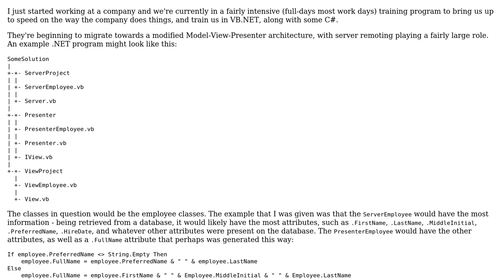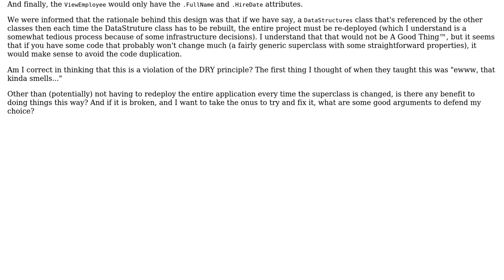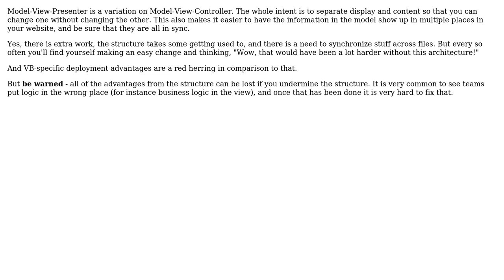Does this pattern disregard the DRY principle, and can I modify the pattern to fit?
Software Engineering: Does this pattern disregard the DRY principle, and can I modify the pattern to fit?

With thanks & praise to God, and with thanks to the many people who have made this project possible! | Content (except music & images) licensed under CC BY-SA | Music | Images & others | With thanks to user Wayne Werner user user528573 user btilly and the Stack Exchange Network Trademarks are property of their respective owners. You are responsible for your own actions.